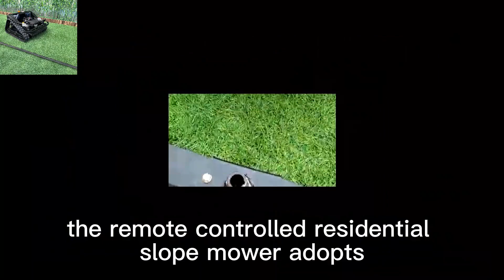21-дюймовая газонокосилка с режущим лезвием с дистанционным управлением, лучшая цена на продажу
21-дюймовая газонокосилка с режущим лезвием с дистанционным управлением, лучшая цена на продажу, завод-изготовитель в Китае

Представляем газонокосилку с дистанционным управлением от Vigorun Tech!

Устали от рисков, связанных с традиционной стрижкой газонов? Встречайте будущее ухода за газонами с газонокосилкой с дистанционным управлением Vigorun Tech. Наша инновационная газонокосилка исключает необходимость прямого контакта с вращающимися ножами, что значительно снижает риск несчастных случаев.

Универсальность — еще одна отличительная черта нашей газонокосилки с дистанционным управлением. Обладая исключительной маневренностью, она легко адаптируется к различным типам местности, включая склоны, неровные поверхности и узкие участки. Это обеспечивает равномерный и точный срез независимо от ландшафта и дает результаты профессионального качества. каждый раз.
Модель: VTC550-90/VTLM800/VTW550-90
Ширина резки: 550 мм/800 мм/550 мм
Скорость ходьбы: 0-4 км/ч; 0-4 км/ч; 0-6 км/ч.
Рабочая степень: 0-50°/0-60°/0-40°
Регулируемая высота резки: 10–150 мм/10–180 мм/2,5/4,5/6,5/8,5 см.
Минимальный дорожный просвет: 20 мм
Дальность дистанционного управления: 200 м

Двигатель
Тип топлива: Бензин
Бренд: Лончин
Мощность/выбросы: 9 л.с./224 куб.см; 16 л.с./452 куб.см; 9 л.с./224 куб.см.
Тип двигателя: Одноцилиндровый, четырехтактный.
Метод запуска: Электрический старт.
Стандарт выбросов: Евро 5
Топливный бак: 2л/7л/2л
Время работы: 2 часа/4 часа/2 часа

Шагающий мотор
Тип двигателя: Щеточная электрическая тяга
Напряжение/Мощность: 24 В/1000 Вт, 48 В/1000 Вт, 24 В, 350 Вт*4

Динамо: 28 В 1500 Вт/28 В 2000 Вт/28 В 1500 Вт
Аккумулятор: 24 В 12 Ач/48 В 12 Ач/24 В 12 Ач
Вес машины: 160 кг/280 кг/90 кг
Китайская косилка с дистанционным управлением и гусеницами по лучшей цене Купить онлайн
Китайская косилка для уклона с дистанционным управлением по лучшей цене Купить онлайн
Китайский робот-косилка с дистанционным управлением по лучшей цене Купить онлайн
Китайский измельчитель сорняков с дистанционным управлением по лучшей цене Купить онлайн